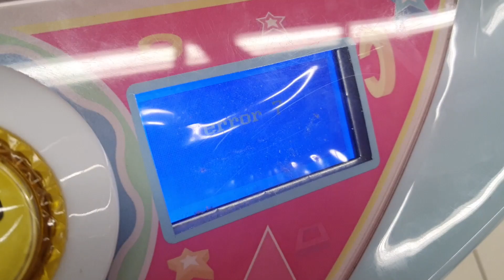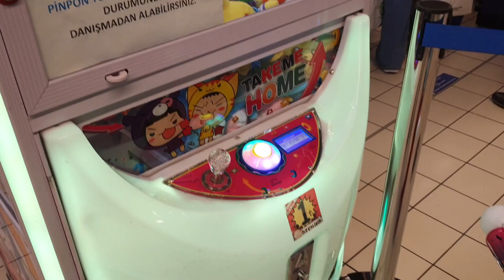OYUNCAK MAKİNESİ BOZUK ÇIKINCA EFE SAKIZ MAKİNESİNDEN SARI SAKIZ ALDI.